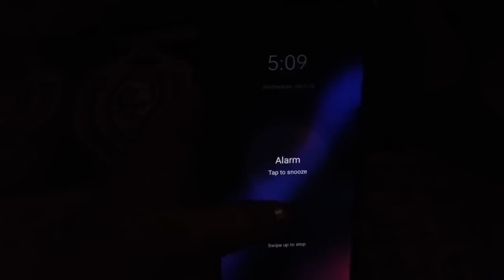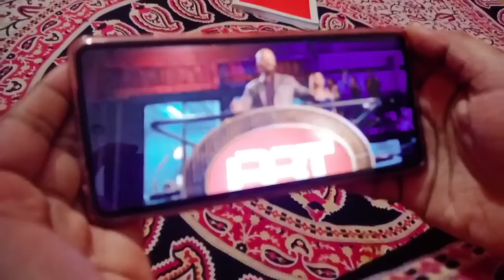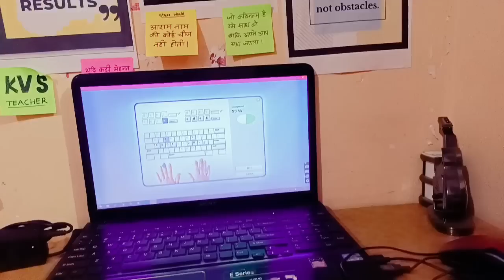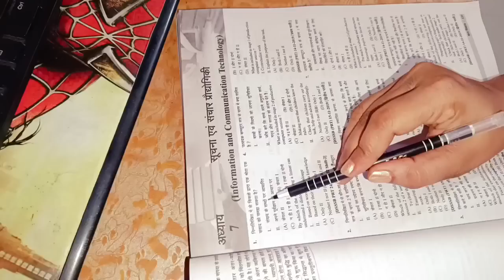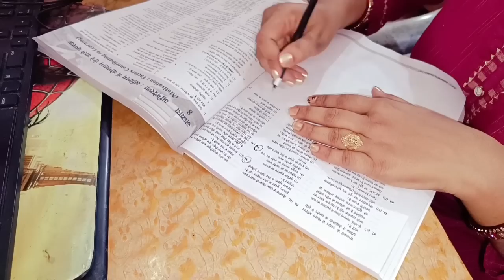TAKE CHARGE OF YOUR LIFE 💥| MY WHOLE DAY ROUTINE 🎯| अपनी जिंदगी खुद बदले 🔥| STUDY VLOG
TAKE CHARGE OF YOUR LIFE 💥
अपनी जिंदगी खुद बदले 🔥

My daily study routine
Stree world study motivation
Study after marriage
How I manage study after marriage
Kvs interview
Kvs interview preparation
Dsssb preparation
Kvs demo teaching practice